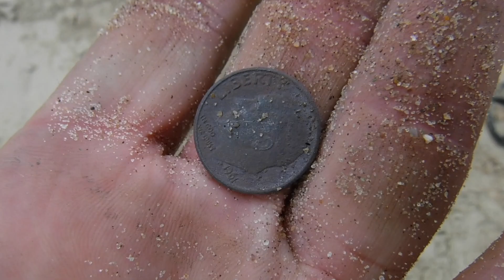More Gold and 4 Silvers to Boot!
Grey Ghost Deus II Headphones
Garrett Pinpointer